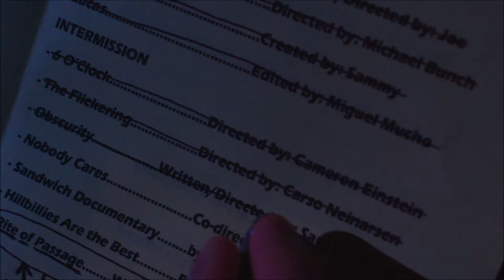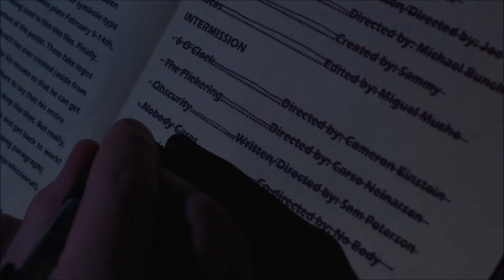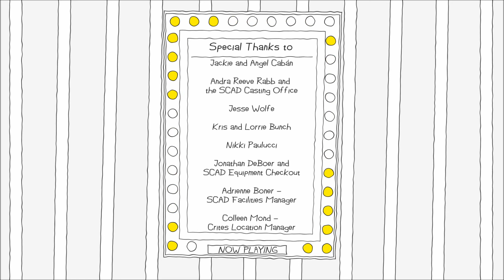Please Remain Seated.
Official selection and honorable mention winner of the 2017 & 12th annual Myrtle Beach International Film Festival.
A student filmmaker's short film has made it into a film festival, but people are rudely leaving before it screens?! Please remain seated.
Official IMDB page: goo.gl/BP1GdP
Official Facebook page: goo.gl/UBoKp6
Watch the fun Storyboard Animatic Pre-visualization Video: goo.gl/gWBZUF